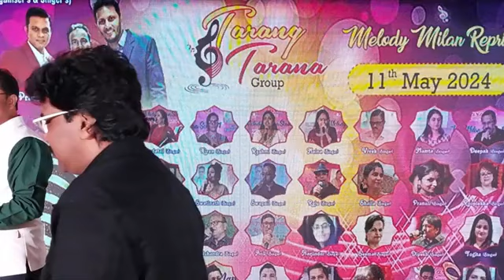Aisi Deewangi Dekhi nahin kahin Film : Deewana Karaoke Singer : Raju khan,Nandini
Tarang Tarana Group Orchestra Chembur Gymkhana Chembur Mumbai. 11th May 2024